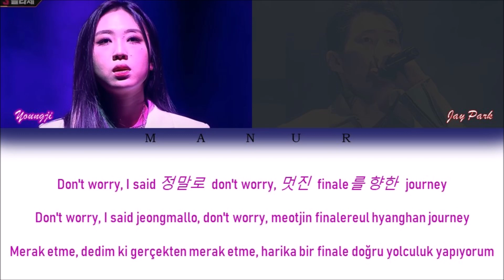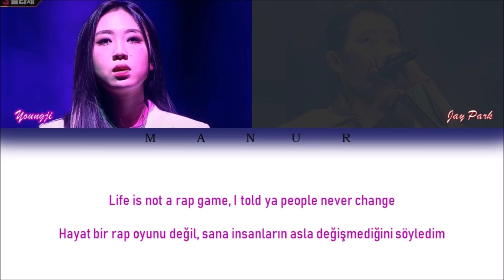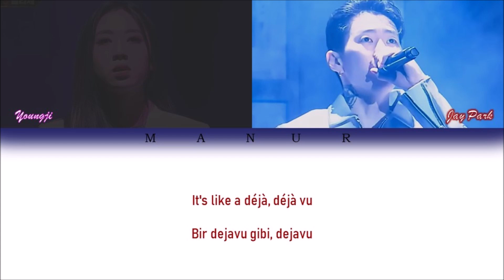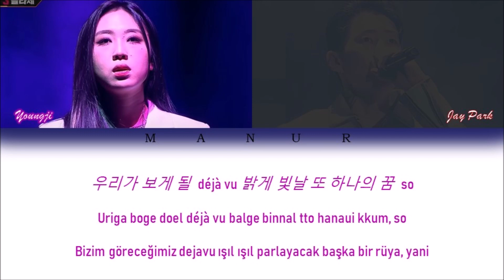Lee YoungJi (feat. Jay Park) - Dejavu (Han-Rom- TÜRKÇE) Show Me The Money 11 Color Coded Lyrics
Artist: Lee YoungJi (feat. Jay Park)
Song: Dejavu
Program: Show Me The Money 11